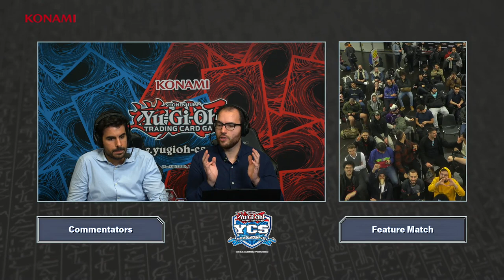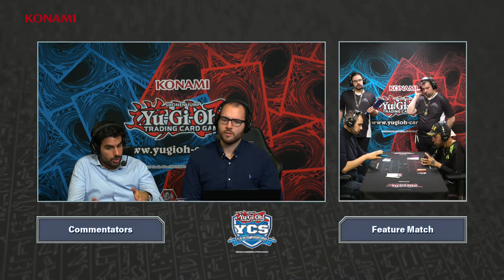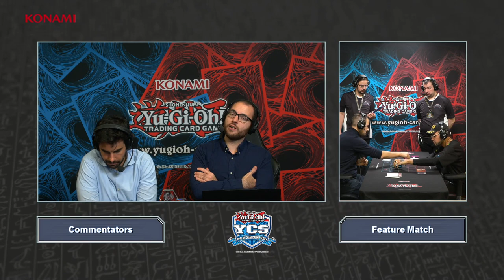YCS Dortmund 2022 - TOP 8 - Mario A. vs. Eteeyen I.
Watch the TOP 8 match of YCS Dortmund 2022: Mario A. (Floowandereeze) vs. Eteeyen I. (Ishizu Tearlaments)

2020 Studio Dice／SHUEISHA, TV TOKYO, KONAMI